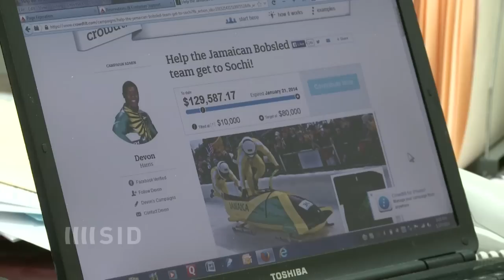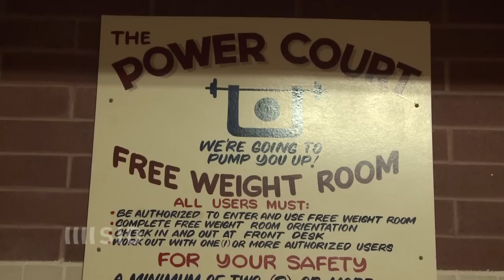Cool Runnings reloaded: Jamaika-Bob in Sotschi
Im Eiskanal von Sotschi sind sie echte Exoten: Die Jamaikaner Winston Watt und Marvin Dixon. Im Zweierbob möchte die Neuauflage des Hollywood-Kultfilms „Cool Runnings" der Welt zeigen, dass auch Jamaikaner im Schlitten überzeugen können.